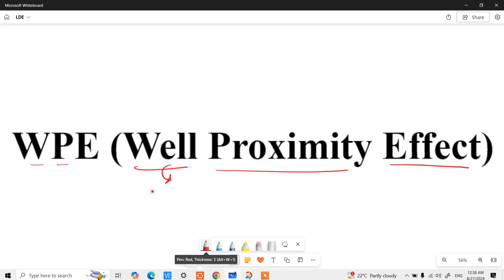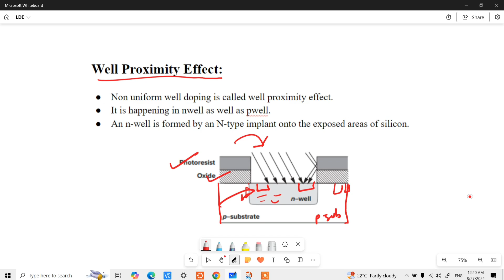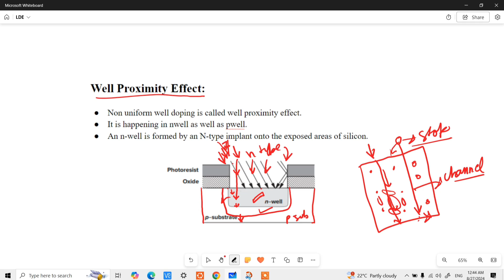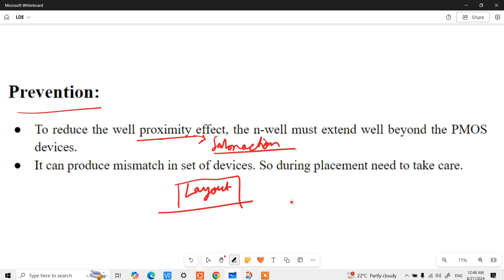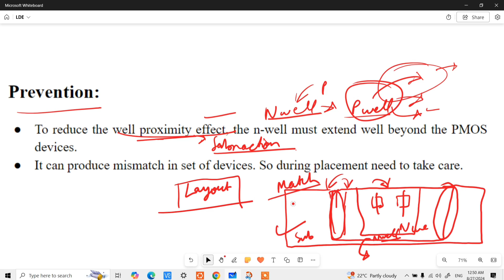Well Proximity Effect in CMOS Design: Causes, Effects, and Mitigation Techniques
A YouTube video on the Well Proximity Effect:

*Title:* Understanding the Well Proximity Effect in CMOS Design

*Intro:*

In this video, we'll be discussing the Well Proximity Effect, a critical concept in CMOS design that can impact the performance and reliability of your integrated circuits.

*What is the Well Proximity Effect?*

The Well Proximity Effect refers to the change in threshold voltage of a MOSFET due to the proximity of the well edge. When a MOSFET is placed close to the well edge, the well's influence on the channel region increases, causing a shift in the threshold voltage.

*Causes of the Well Proximity Effect:*

The Well Proximity Effect is caused by the following factors:

- Well edge proximity
- Well doping concentration
- MOSFET channel length and width

*Effects of the Well Proximity Effect:*

The Well Proximity Effect can lead to:

- Threshold voltage shifts
- Drain current variations
- Increased leakage current
- Reduced noise margin

*Mitigating the Well Proximity Effect:*

To minimize the impact of the Well Proximity Effect:

- Increase the distance between MOSFETs and the well edge
- Use well proximity correction techniques
- Optimize well doping concentrations
- Use noise-reducing design techniques

In conclusion, the Well Proximity Effect is an important consideration in CMOS design that can impact circuit performance and reliability. By understanding its causes and effects, designers can take steps to mitigate its impact and ensure robust circuit operation.

Title: "Well Proximity Effect in CMOS Design: Causes, Effects, and Mitigation Techniques"

Description:

"Welcome to our video on the Well Proximity Effect! In this video, we'll explore the causes and effects of the Well Proximity Effect in CMOS design, and discuss techniques for mitigating its impact on circuit performance and reliability.

Topics covered:

- Definition and explanation of the Well Proximity Effect
- Causes of the Well Proximity Effect (well edge proximity, well doping concentration, MOSFET channel length and width)
- Effects of the Well Proximity Effect (threshold voltage shifts, drain current variations, increased leakage current, reduced noise margin)
- Mitigation techniques (increasing distance between MOSFETs and well edge, well proximity correction, optimizing well doping concentrations, noise-reducing design techniques)

Key Takeaways:

- Understand the causes and effects of the Well Proximity Effect
- Learn techniques for mitigating its impact on circuit performance and reliability
- Improve your CMOS design skills and knowledge

Additional Tags:

A custom layout design engineer:

Custom layout design
IC design
VLSI
Semiconductor engineering
Microelectronics
Electronic design automation (EDA)
- Physical design
- Netlist to GDS
RTL design
Digital circuit design
Analog circuit design
Mixed-signal design
- Layout optimization
- Design for manufacturability (DFM)
- Design for testability (DFT)

To showcase your skills and expertise as a custom layout design engineer.